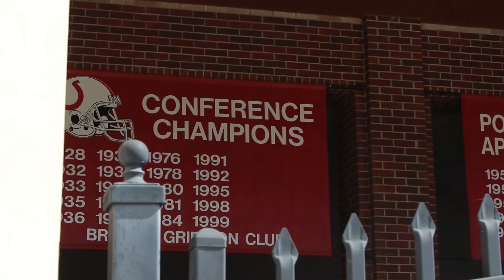Hastings College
Art. Faith. Service. Athletics. Passion. What doesn't Hastings College have to offer?

Video: Joseph Brown
Drone: Jake Zink